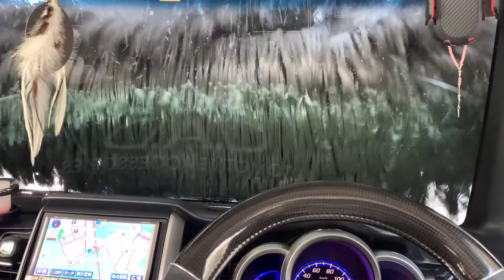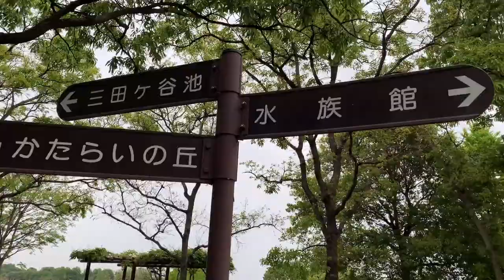Japan children’s day ( Saitama park and aquarium) vlog #7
Itong araw na ito ay childrens day dito sa japan, kaya inimbitahan kami ang bawat pamilya para ipasyal ang mga bata at mag enjoy 😀